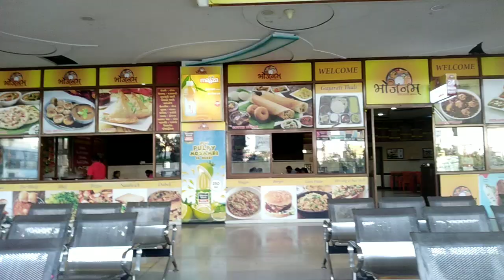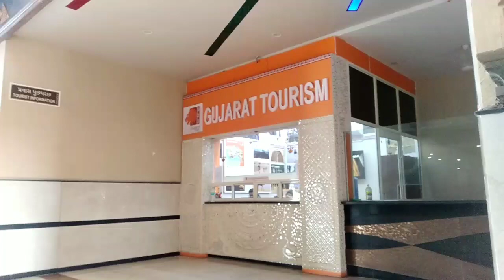Ranip Bus Station Ahmedabad GSRTC Luxurious Bus Station Ahmedabad | Biggest Shopping Mall Ahmedabad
RANIP BUS TERMINAL AHMEDABAD GUJARAT
With Shopping Malls
PVR cinemas
D Mart
Child Gaming zone
Reliance Mart